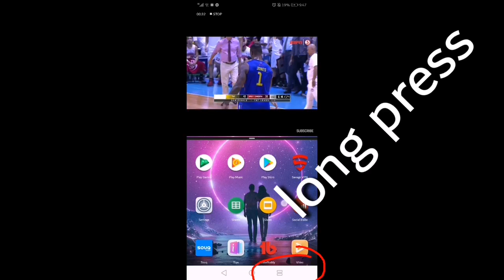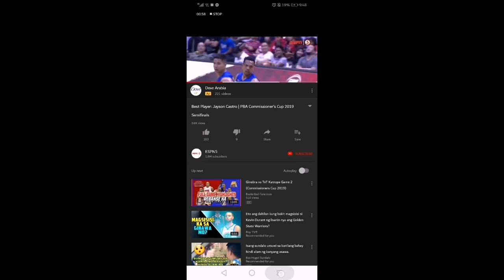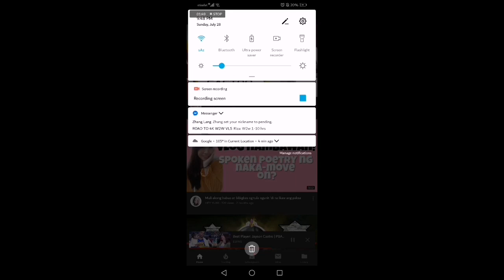Paano gamitin o i-activate ang split-screen ng iyong android phone? |video tutorial| Tagalog